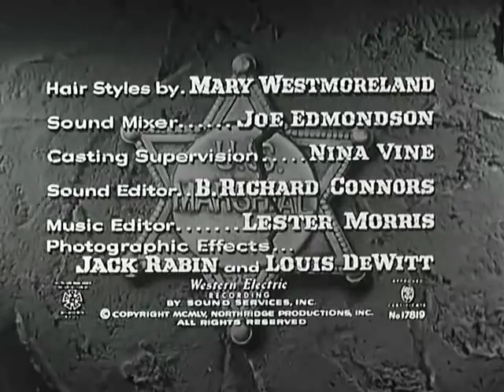El sheriff corrupto 1956